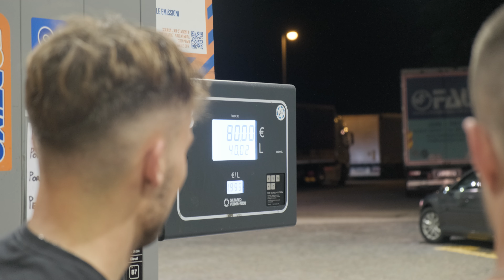Mit dem Auto 1100KM Schweiz nach Kroatien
Song: TVARI - Venice Beach
Video Link:
 • TVARI - Venice Beach  | Vlog No Copyr...

Evgeny Bardyuzha - Wireless Connections